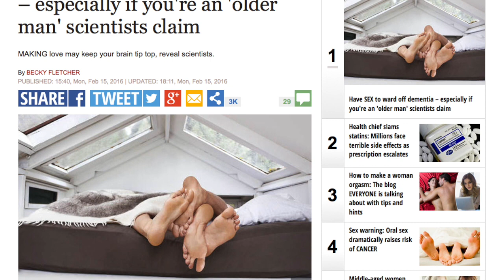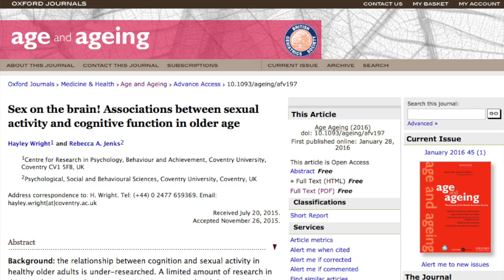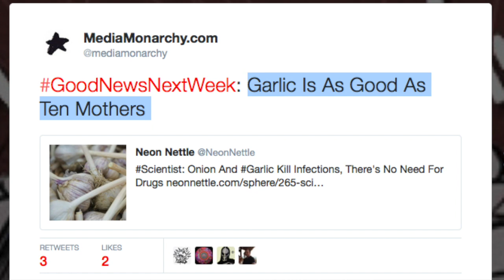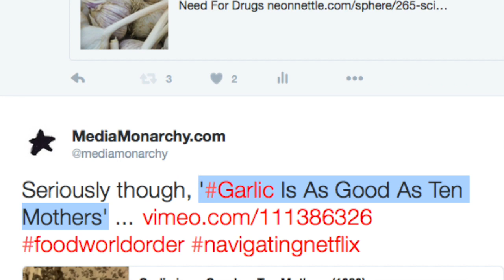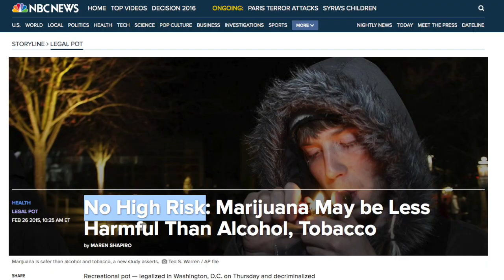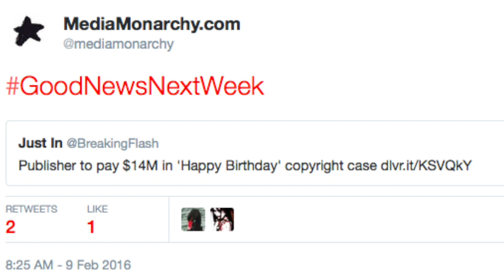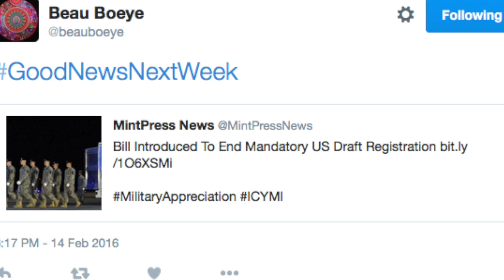GoodNewsNextWeek: Garlic Is As Good As Ten Mothers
This week on GNNW: BREAKING NEWS! Making love wards off dementia; Garlic cures bacterial infections; Marijuana is safer than cigarettes and alcohol.

PDF: 'Sex on the brain! Associations between sexual activity and cognitive function in older age'

Story #2: Onion And Garlic Kill Infections, There's No Need For Drugs

Video: 'Garlic Is As Good As Ten Mothers' (1980)

GoodNewsNextWeek Headlines: Arizona Considering Bill to Ban ‘Free Speech Zones' on College Campuses

Warner-Chappell to Pay Back $14M in “Happy Birthday” Copyright Case

Snowy Owl Gets Shot, Says “O RLY?” While Recovering

Community Gardeners Moved Off Tiny Plot of Land…to Huge New Acres of Land

Minneapolis OKs Eased Rules for Keeping Chickens in City

10,000 Greek Farmers Stage Massive Revolt In Athens, Destroy Police Cars